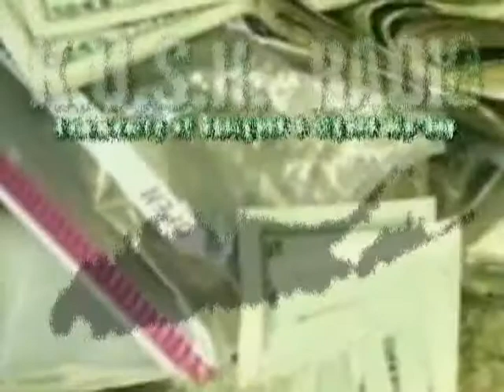Corley-Kushdvd "L.I.stand up"